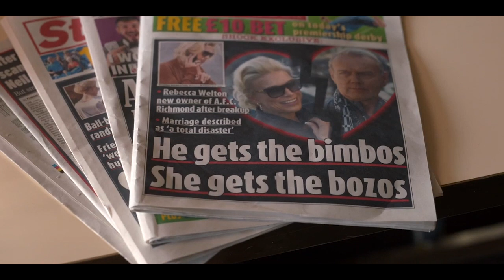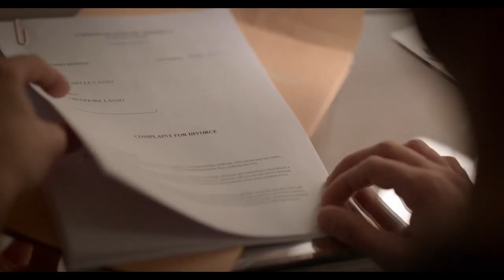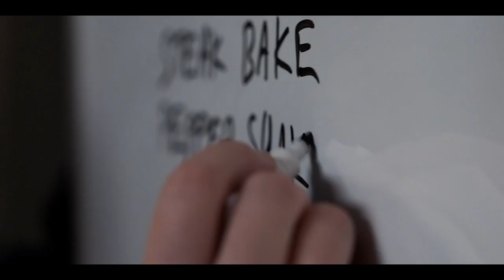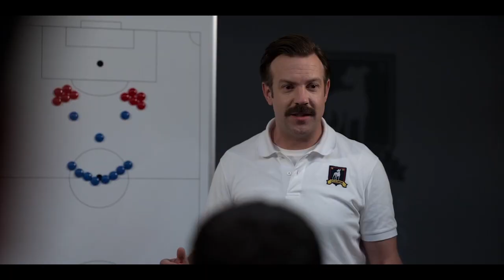TED LASSO — TEMPORADA 1 | EN RESUMEN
Desde 'En Resumen' repasamos la primera temporada de 'Ted Lasso', una serie ambientada en el mundo del fútbol y que cuenta la historia del Richmond, un club inglés cuya propietaria quiere destruir y para ello contrata al entrenador que da nombre a la serie, que aunque no tenga mucha idea de este deporte, parece que con sentido común podrá llevar el equipo a la gloria... ¿o no?

Reparto: Jason Sudeikis, Gannah Waddingham, Jeremy Swift, Phil Dunster, Brett Goldstein, Brendan Hunt, Nick Mohammed y Juno Temple

Cadena Original: Apple TV+

Año Emisión: 2020